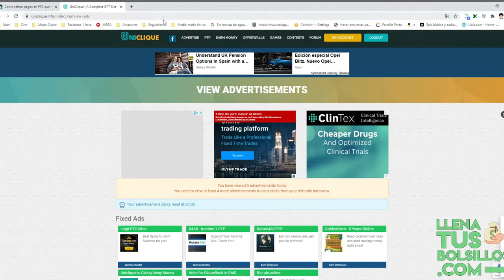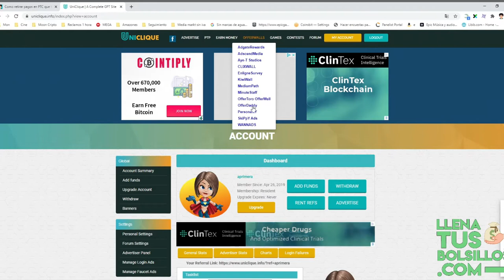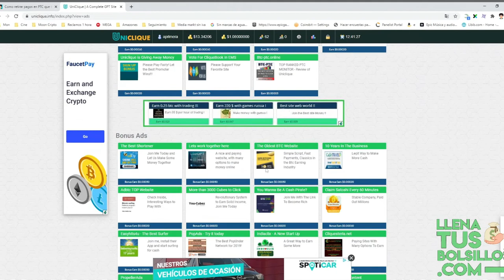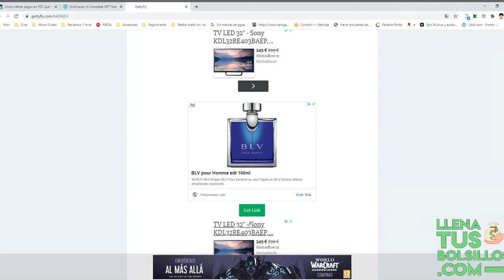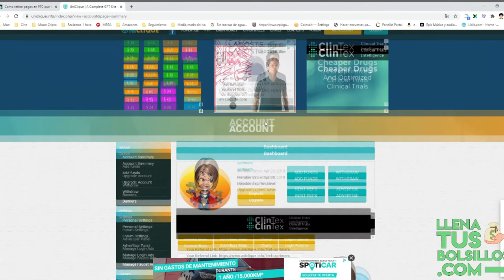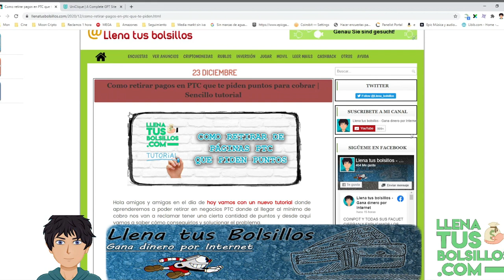Como retirar dinero en páginas PTC con Cashout Points | Guía en Español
🔴  NUEVO VÍDEO   🔴

En el vídeo de hoy tenemos un tutorial donde vamos a aprender como se puede retirar de una página ptc cuando nos piden un mínimo de puntos de retiro.

Es una guía de ayuda en español donde podemos resolver la duda de como sacar el dinero ganado en una página ptc que teníamos pendiente.

● Llenatusbolsillos.com